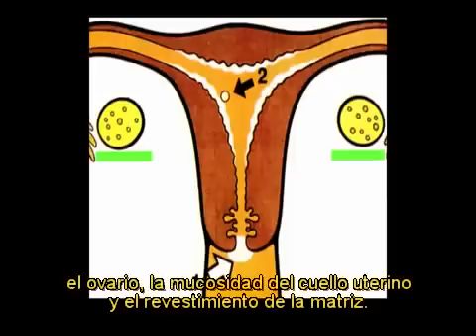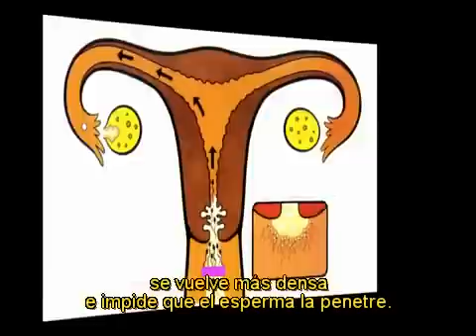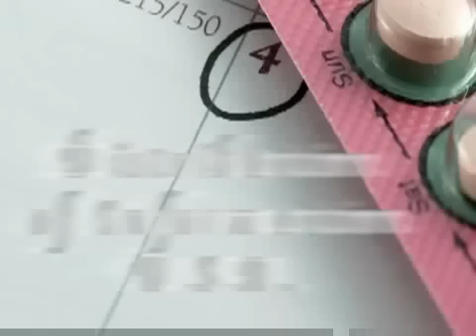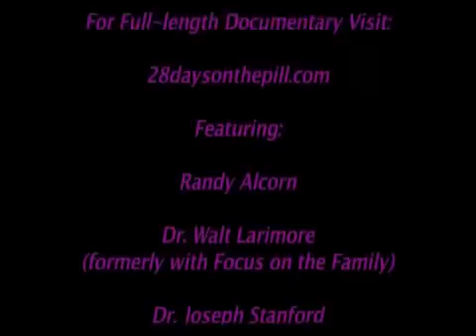La píldora anticonceptiva: Su funcionamiento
Explicación sobre el funcionamiento de métodos hormonales anticonceptivos, sus mecanismos y propiedades abortivas.